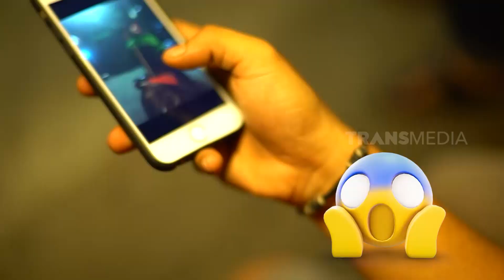Serem, Ojol Bawa Penumpang Nenek Misterius | OJOL STORY (15/09/21)